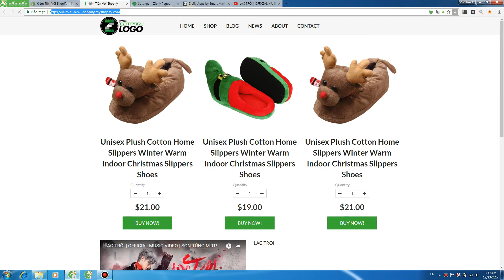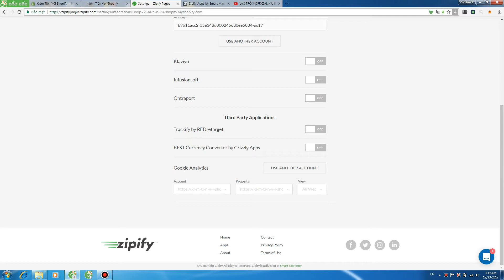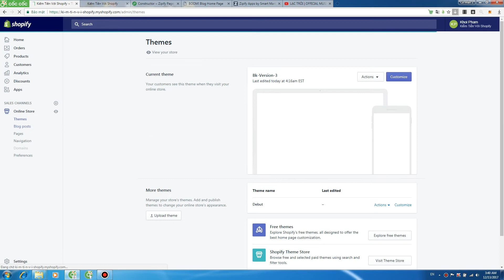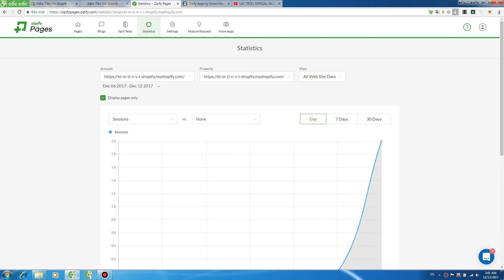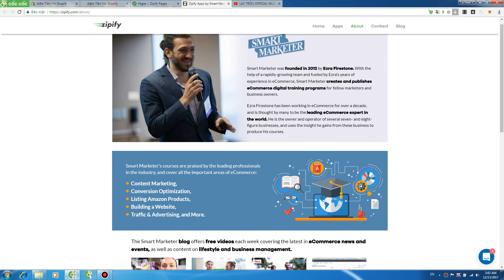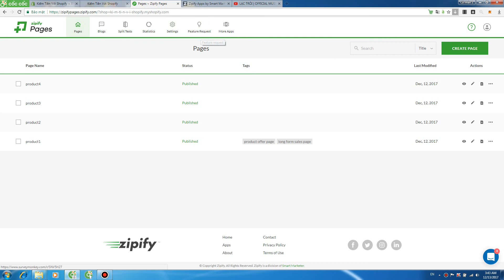Hướng dẫn sử dụng landing page Zipify khi kiếm tiền với Shopify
Shopify free 14 days Hướng dẫn sử dụng landing page Zipify khi kiếm tiền với Shopify

Set up Shopify từ a-z và Hướng dẫn làm aliexpress dropshipping